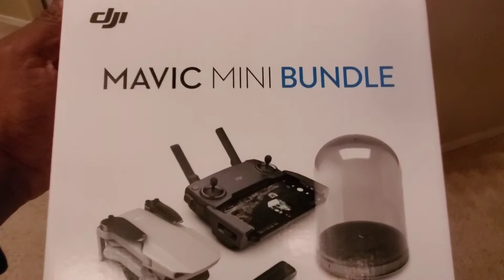My Andy Omar imitation/Opening up a Birthday Gift from my Beautiful Wife. .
Opening a birthday gift frommy beautiful wife.